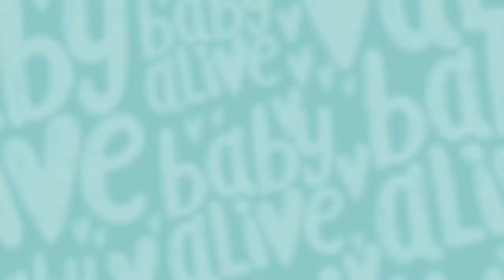Baby Alive Official 💧A Very Hot Day ☀️Babies Keeping Cool 💦 Kids Videos and Baby Cartoons 💕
It's summer and it's too hot for the babies! Can the Glo Pixies help?